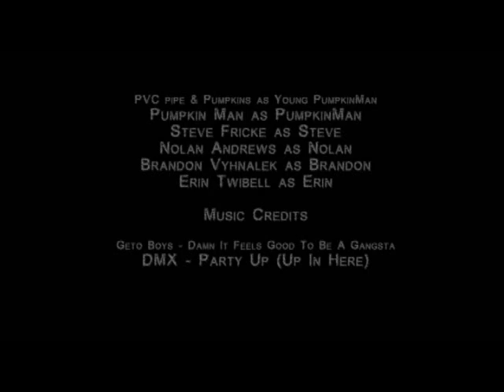The Making Of Pumpkin Man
Music by Geto Boys and DMX. I do not claim to have any part of the making of the Songs